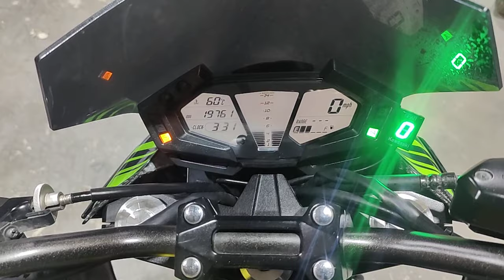2014 Kawasaki Z800 walk around video